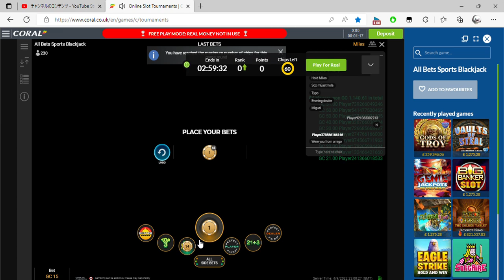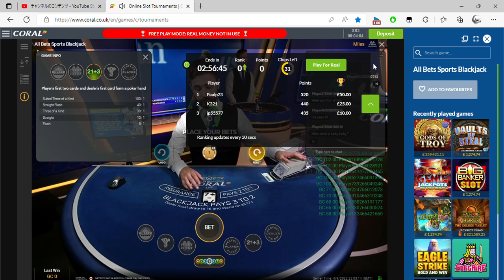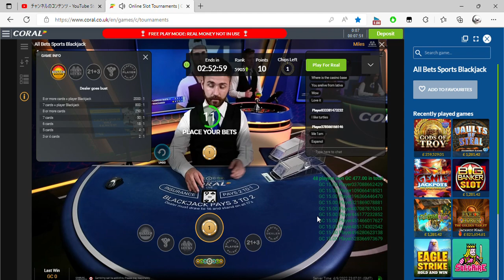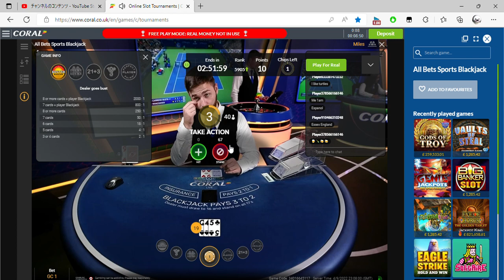Online Slot Tournaments Coral co uk and 1 more page Personal Microsoft​ Edge 2022 09 04 23 59